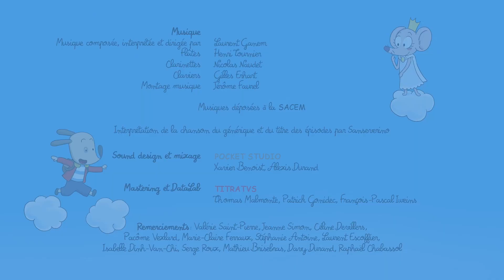Adventures of Polo and Diego the Dragon | 15' Compilation | Cartoon for Kids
With Polo, the good-hearted guardian of children’s fantasies, anything is possible!
Polo inhabits a world we can only dream of.He has his own island and lives in a comfortable tree surrounded by his pals: Oscar the elegant snowman, Lili the adventuress, Diego the prank-plying yet clumsy dragon, and Mia the Cloud Princess.
In each episode, Polo will live unforgettable adventures while protecting his environment.

In this compilation:
00:00:00 | The day when Diego the dragon ate a pig | S01E31
00:05:18 | The day when Polo had hiccups | S01E20
00:10:19 | The day when Polo meets Oscar, the snowman | S01E01

© Fabrique d'images - Bayard Animation, 2014